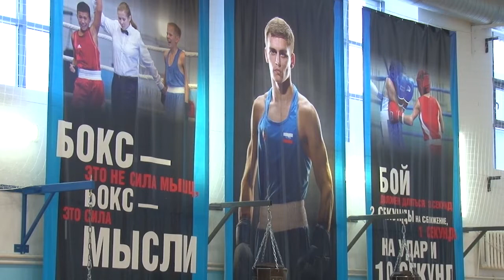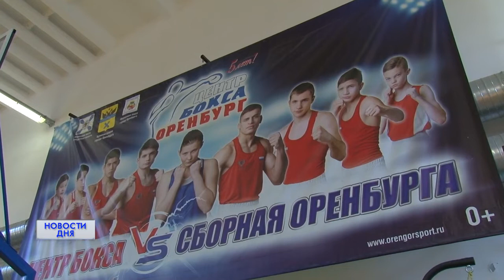Для лучших результатов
Новый инвентарь для оренбургских спортсменов. В рамках федеральной программы в школу олимпийского резерва по боксу поступило самое современное оборудование.